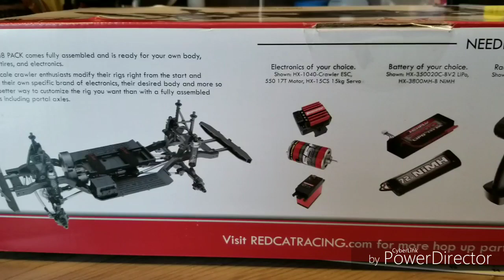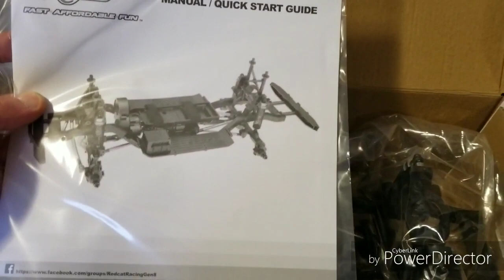RC Unboxing The Redcat Gen-8 Chassis Kit